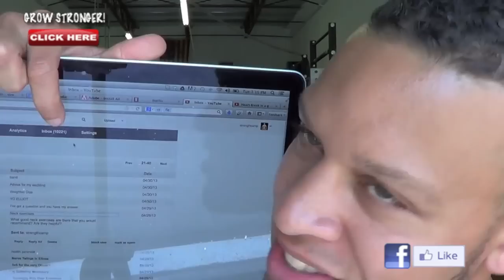Neck Exercise Mistake